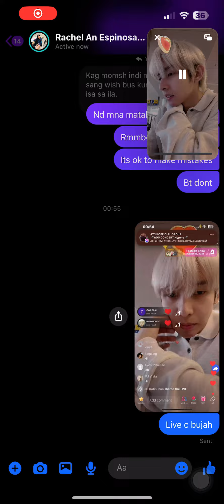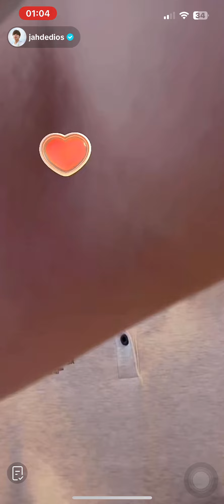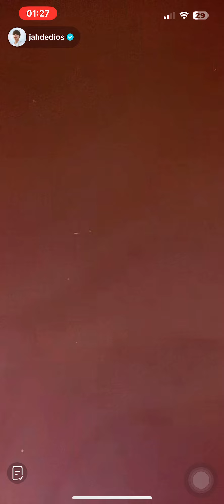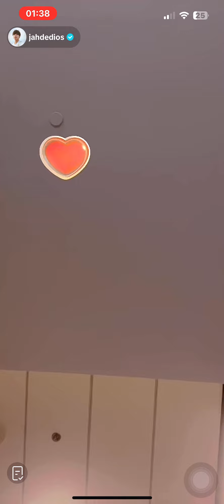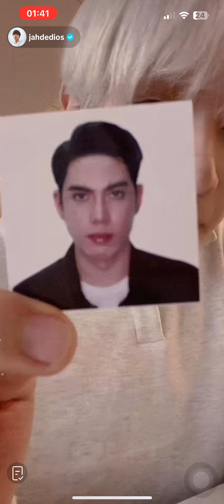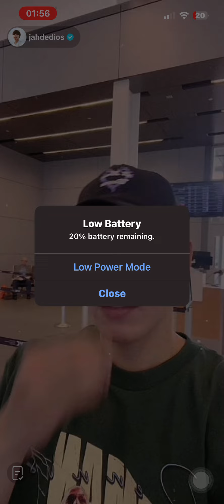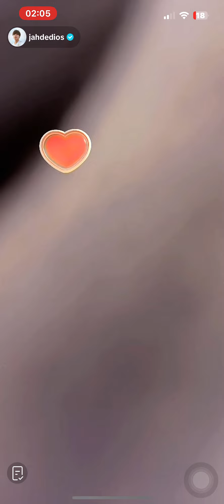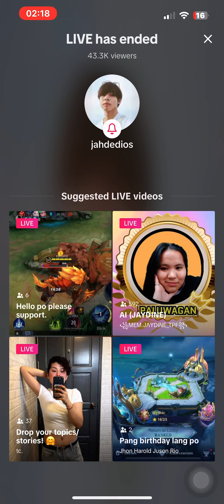SB19 JUSTIN - TikTok Live on 8.25.23 (UNEDITED)